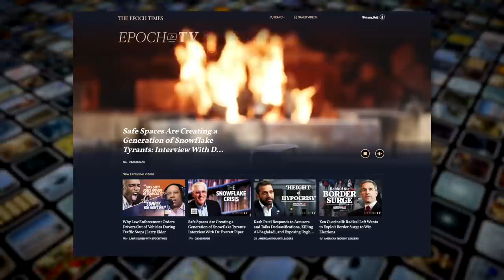Born in a Chinese Re-Education Camp—USCIRF Commissioner Nury Turkel on the Genocide in Xinjiang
Nury Turkel was born in a Chinese re-education camp where his mother was imprisoned at the height of China’s Cultural Revolution. Now, he’s a Commissioner on the U.S. Commission on International Religious Freedom.

The Chinese Communist Party has been waging a war on faith, Turkel says. Uyghurs Muslims in Xinjiang are being treated as less than human and forcibly sterilized, religious believers are forced to study Xi Jinping thought, and Falun Gong practitioners are being targeted for their organs.

What is the Chinese Communist Party doing to religious believers behind closed doors?

Folks, we have some exciting new changes to announce!

As you all may know, we've been demonetized and suppressed by YouTube over past months, and further YouTube has shown itself to be willing to censor all sorts of important news and content. We obviously don't want to be beholden to YouTube's mysterious rules when deciding what stories to cover or what thought leaders to feature.

So we've launched Epoch TV, our new premium subscription video platform, where you'll be able to access exclusive episodes of American Thought Leaders, Crossroads, the Larry Elder show and more!

MORE EXCLUSIVE EPISODES:

Dr. Warren Farrell: Toxic Masculinity Origins and the Regressive Nature of Feminist Victimhood

Steve Deace: COVID Narratives, Politicization of Science & the Republic’s Willing Subjugation

The Growing Cartel of Big Government, Big Media, and Big Tech—Rachel Bovard

Kash Patel Responds to Accusers and Talks Declassifications, Hunting Down Al-Baghdadi, and Exposing Uyghur Genocide

Exclusive: Dr. Jay Bhattacharya—The Deadly Consequences of Lockdowns

Born in a Chinese Re-Education Camp—USCIRF Commissioner Nury Turkel on Genocide in Xinjiang